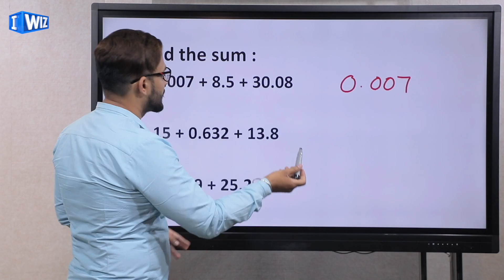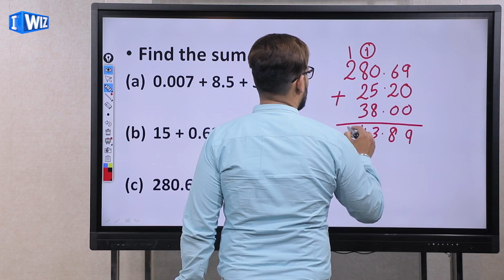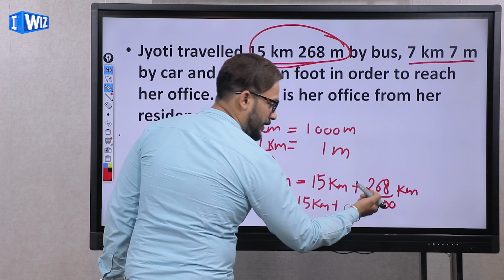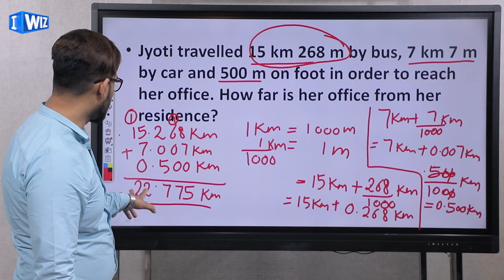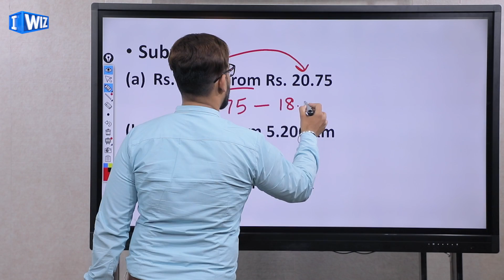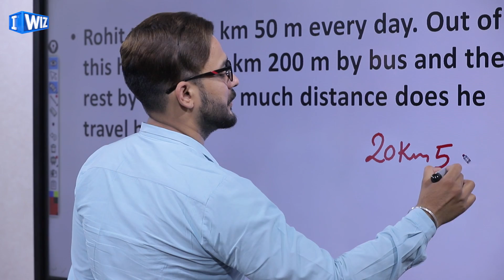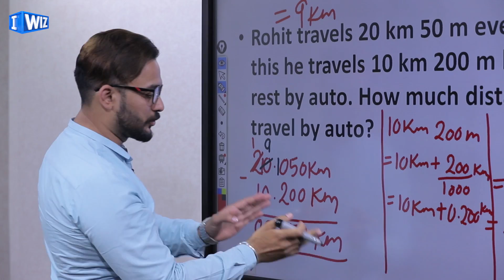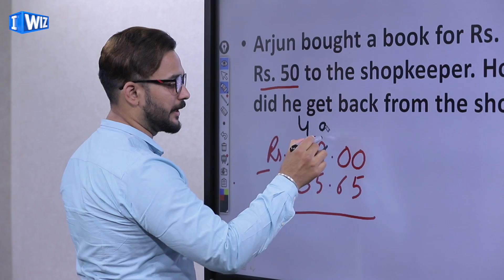Decimals Class 6 | Maths | Addition and Subtraction in Decimals | Kapil Gargi